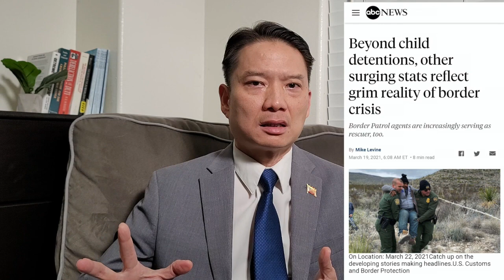3/23/2021 Trí Tạ VLOG 49: Khủng Hoàng Biên Giới Lại Thêm Tam Quốc Khẩu Chiến!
3/23/2021 Trí Tạ VLOG 49: Khủng Hoàng Biên Giới Lại Thêm Tam Quốc Khẩu Chiến!
(Border crisis amid challenges from Russia and China)